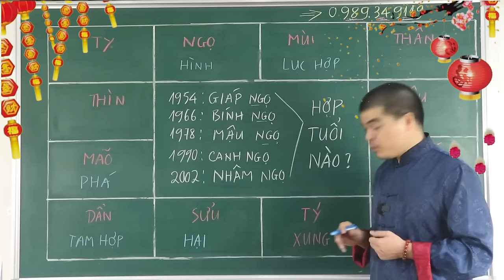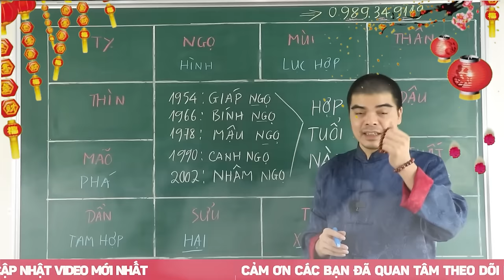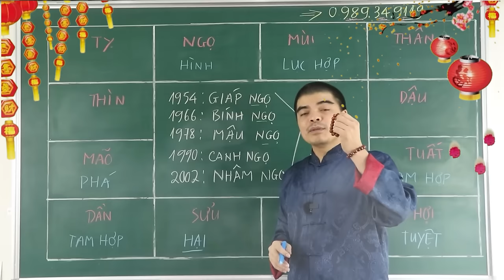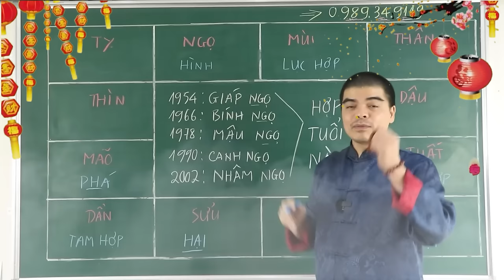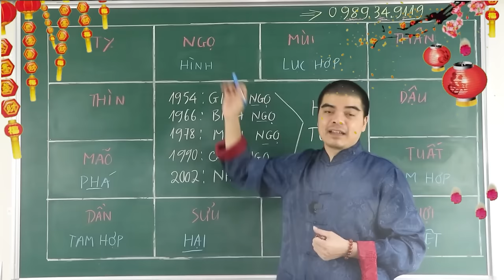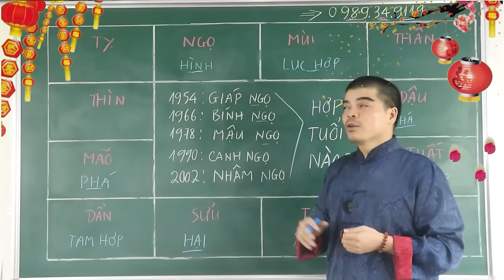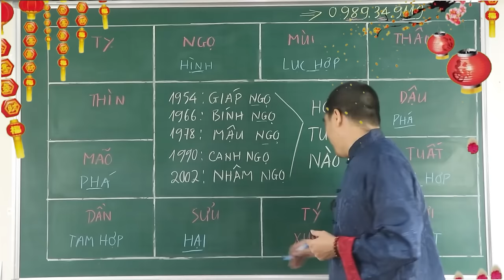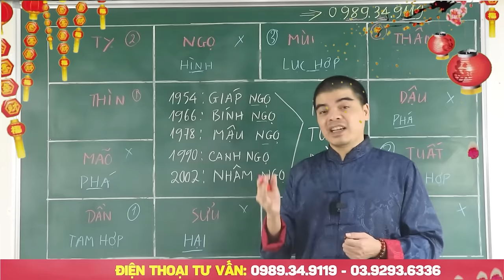Tuổi NGỌ (tuổi con NGỰA) hợp với ai KẾT HỢP LÀM ĂN - KẾT HÔN - SINH CON hợp tuổi nào? Kỵ tuổi nào?